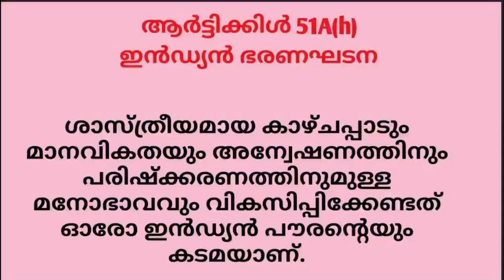ജോസ് കണ്ടത്തിൽ/സംവാദം- അനിൽ കൊടിത്തോട്ടത്തിന് ജോസ് കണ്ടത്തിലിന്റെ മറുപടി/Jose Kandathil/Kodithottam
ഏപ്രിൽ 29ന് പാമ്പാടിയിൽ വച്ച് നടന്ന ക്രിസ്ത്യൻ നാസ്തിക സംവാദത്തിൽ പങ്കെടുത്ത ജോസ് കണ്ടത്തിലിനെ വ്യക്തിപരമായ അധിക്ഷേപിച്ചുകൊണ്ട് വിഷയത്തിൽ നിന്ന് മാറി അനിൽ കൊടിത്തോട്ടം നടത്തിയ അധിക്ഷേപങ്ങൾക്ക് ജോസ് കണ്ടത്തിൽ നൽകുന്ന മറുപടി
Jos Kandathil's response to the insults by Anil Kodithottam, who took part in the Christian-Atheist debate held at Pampadi on April 29 by personally insulting Jose Kandathil.